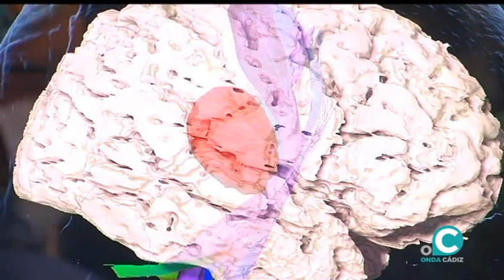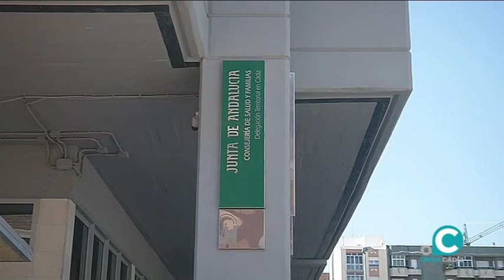VTR CAMPAÑA ICTUS 061